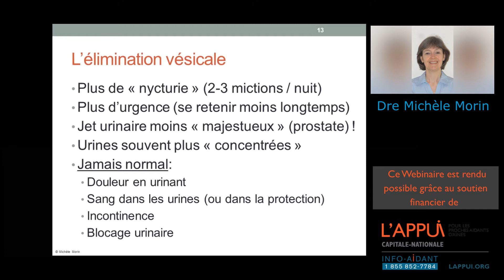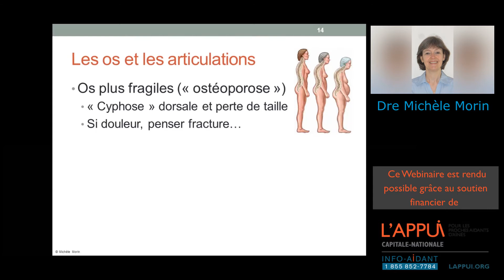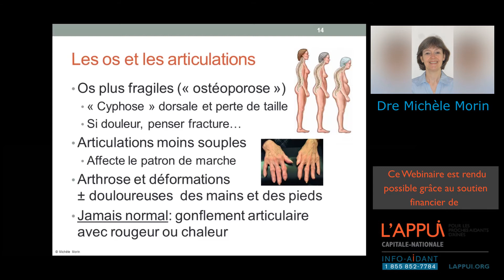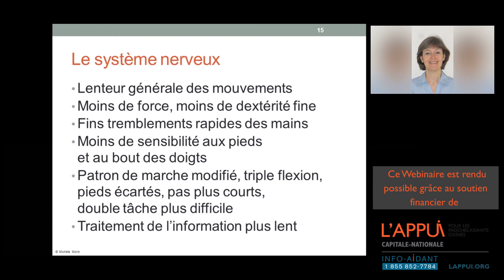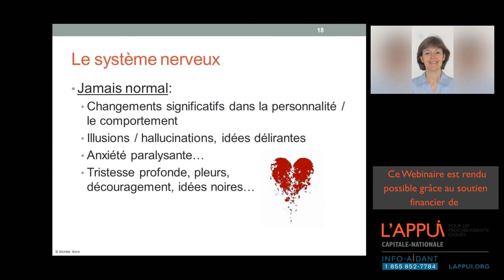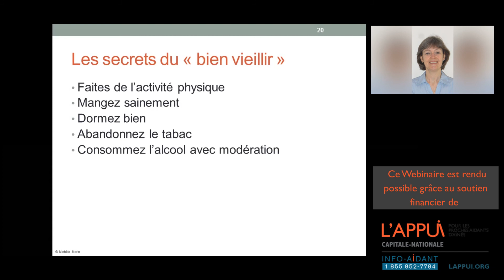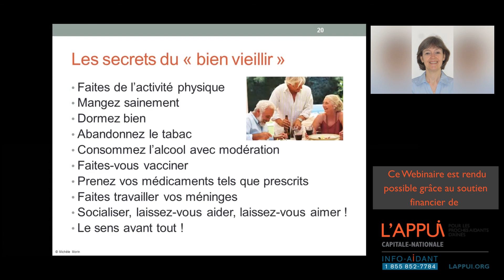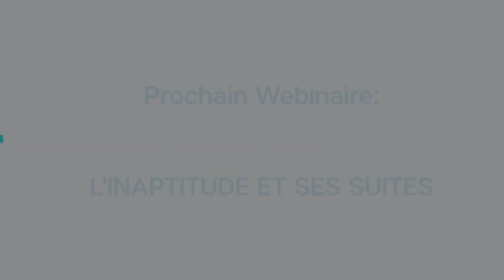Webinaire : Le vieillissement en quelques mots, partie 2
Ceci est la reprise vidéo de la deuxième partie du webinaire donné par Dre Michèle Morin, gériatre, le 25 novembre 2020, dont le sujet était le Vieillissement en quelques mots.

Ce webinaire a été produit par l'AQDR Québec et rendu possible grâce au soutien financier de l'APPUI Capitale-Nationale